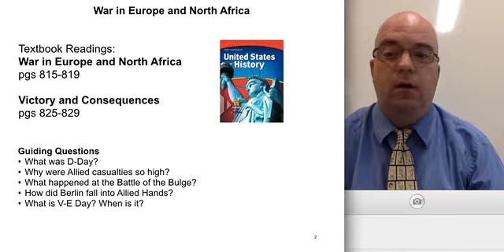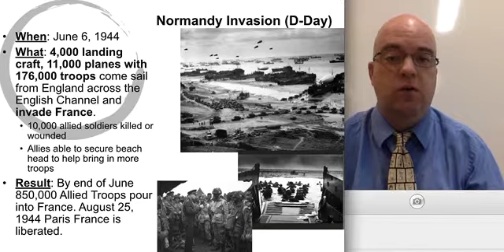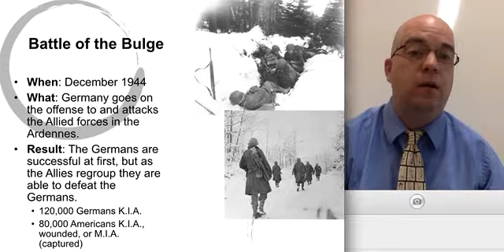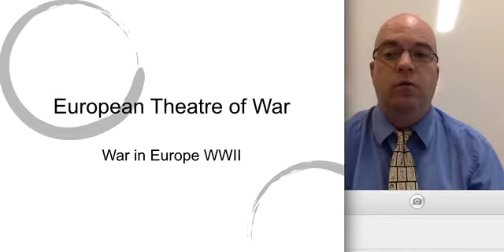World War II: Battles in Europe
Guiding Questions
What was D-Day?
Why were Allied casualties so high?
What happened at the Battle of the Bulge?
How did Berlin fall into Allied Hands?
What is V-E Day? When is it?